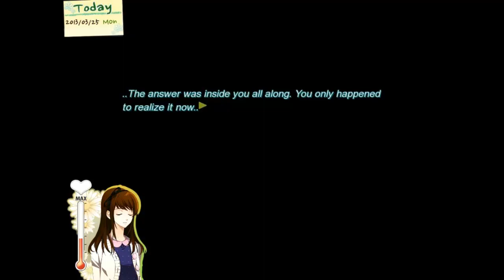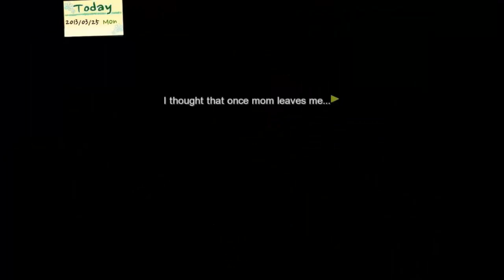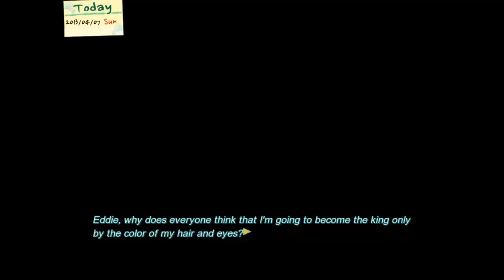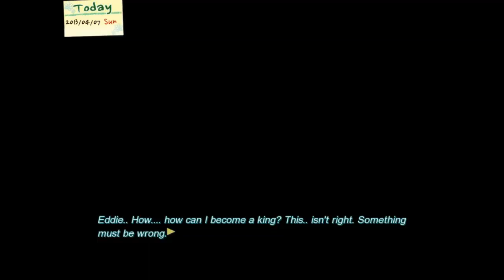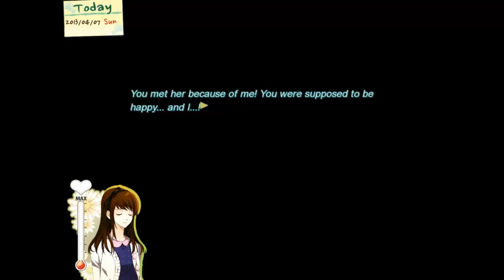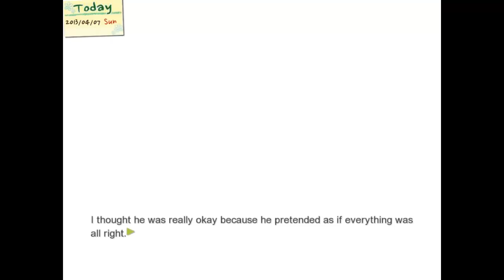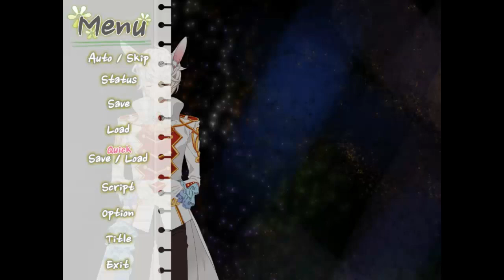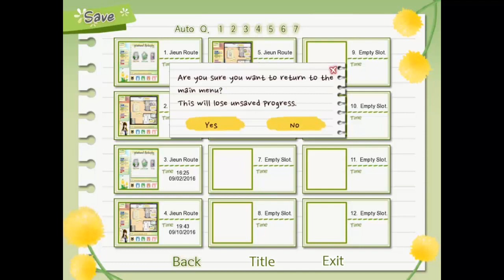Let's play Dandelion: Wishes brought to you - 61 - Egoísmo y culpa [Jieun]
En este vídeo Jieun nos explicará que pasó exactamente en su pasado.